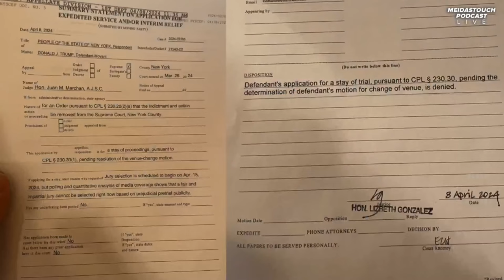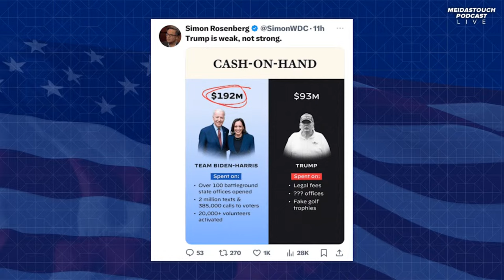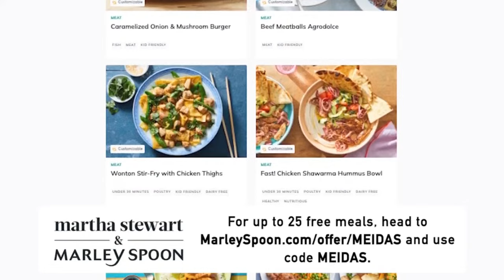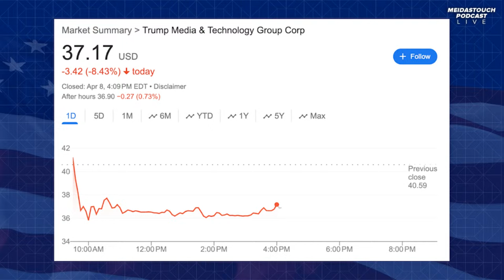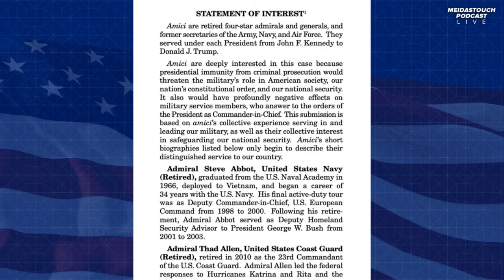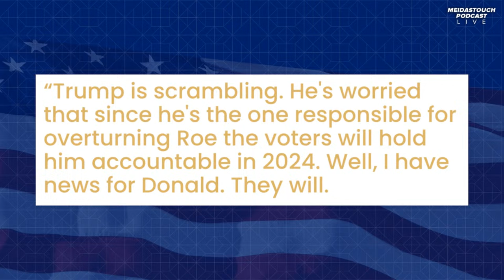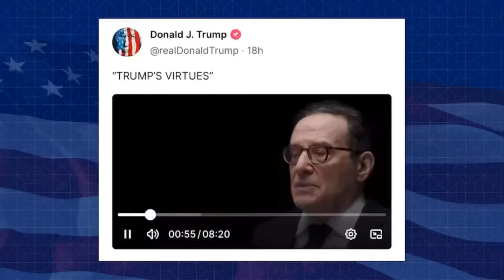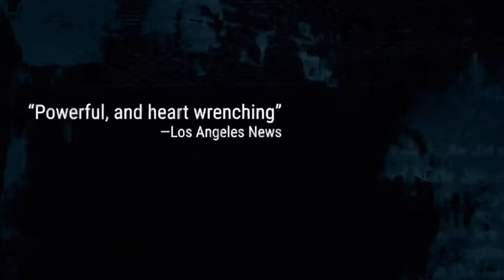LIVE: Trump’s ENTIRE LIFE is Now CRASHING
On this episode of the MeidasTouch Podcast: Trump sues the judge in his NY criminal case as yet another delay effort is denied; Trump’s latest announcement is met with instant backlash; President Biden’s fundraising lead continues to grow; Another massive jobs report; President Biden’s new student debt relief plan; and more! Ben, Brett and Jordy break it all down.

Marley Spoon: For up to 25 free meals, head and use code MEIDAS
Now through April 15th, NetSuite is offering a one-of-a-kind flexible financing program.